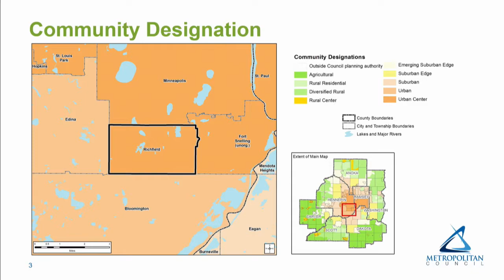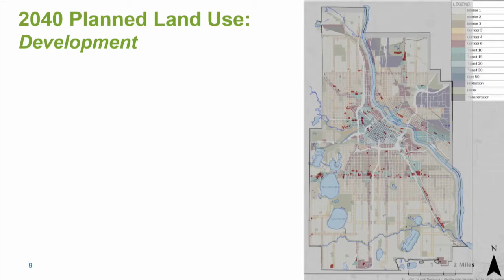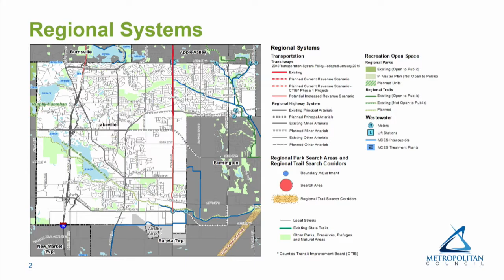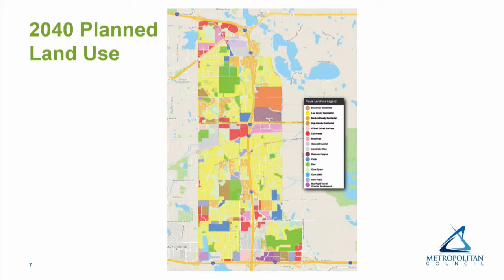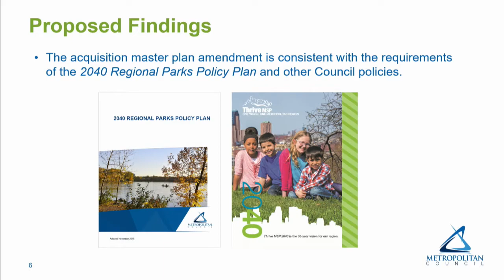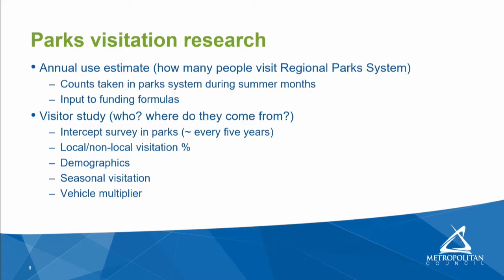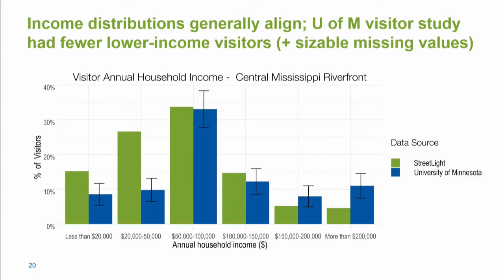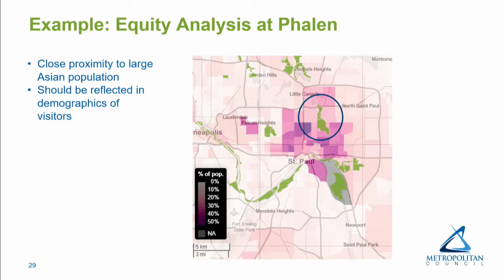Community Development Committee 8-19-2019